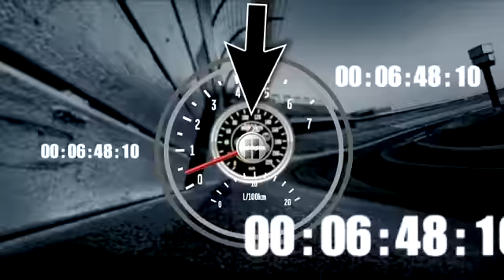Ricky Stenhouse Jr. wins the 2011 NASCAR Nationwide Series championship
As cars retire from the race it allows Ricky Stenhouse Jr. to clinch the 2011 Nationwide Series championship